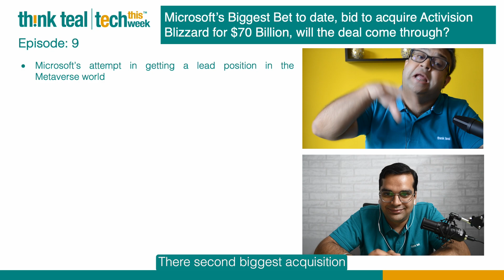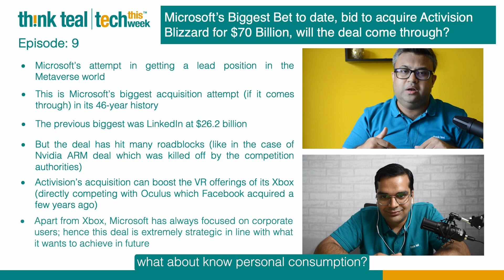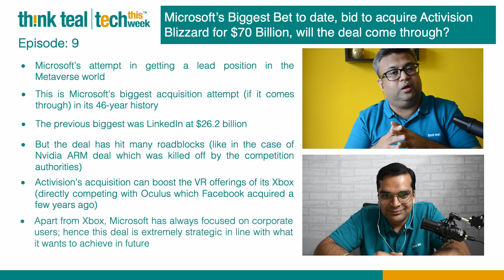Microsoft's $70B Bid for Activision Blizzard: Deal Outcome? | Tech This Week | Episode 9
Microsoft's $70 BILLION Gamble: Metaverse Domination with Activision Blizzard?

Hello viewers My Name is Apalak Ghosh and Welcome to Think Teal channel.

Microsoft's biggest acquisition ever!  They're trying to buy Activision Blizzard for $70 billion!  But will the deal go through?

Metaverse implications: Microsoft vs. Facebook in the VR battleground.

Gamer's paradise? Xbox + Activision = mega gaming platform.
From corporate to consumer: Microsoft's big shift into the casual gaming market.
Nvidia & Arm deja vu? Will antitrust concerns block the deal?
What does this mean for you? The future of gaming and the metaverse.